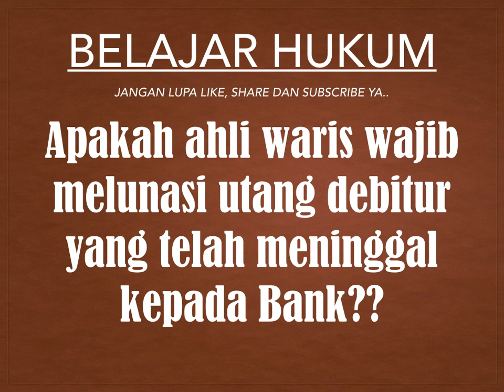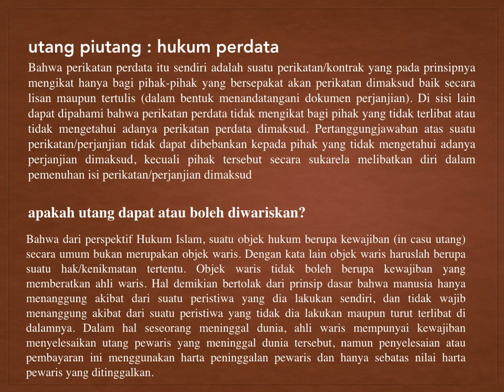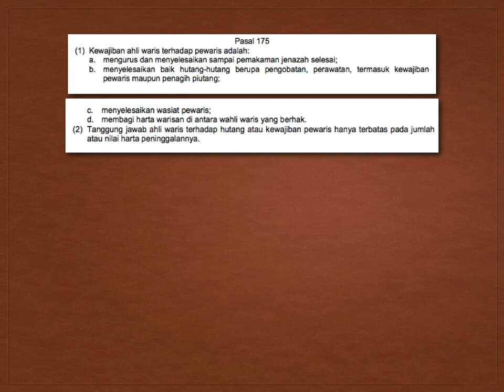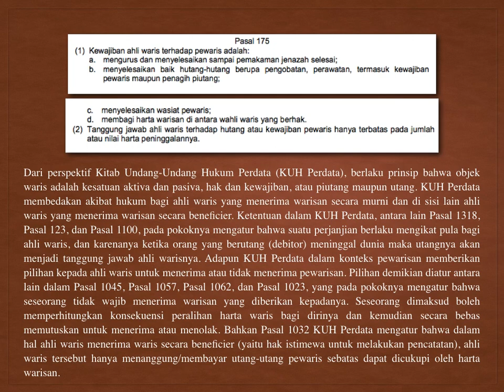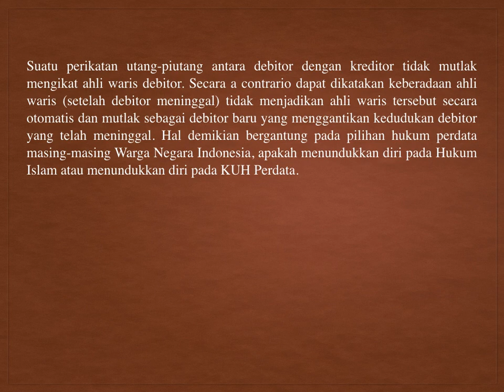Apakah ahli waris wajib melunasi utang debitur yang telah meninggal kepada Bank??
banyak sekali persepsi yang muncul di masyarakat, bahwa apabila seorang debitur meninggal, maka ahli warisnya wajib melunasi sisa utang-utangnya.

pada video ini, hal tersebut akan dibahas secara mendalam dengan menguraikan terlebih dahulu apa itu utang piutang dan apakah utang bisa diwariskan.

untuk kejelasan nya tonton videonya sampai habis.